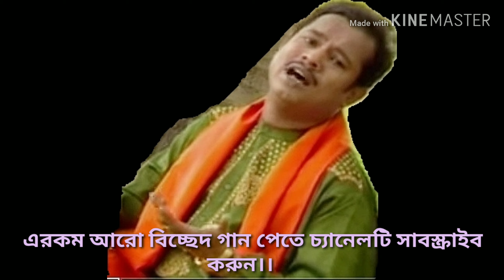মন পাখিরে বোঝাইলে সে বোঝেনা। (সেলিম নিজামী